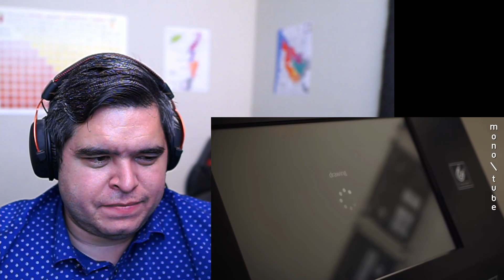TWICE- Dahyun-Free #2 REACTION!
Reaction to Dahyun Free #2

Twitch come hang out sometime its usually chill and I vibe out to Kpop on stream

Twitter mostly my go live notifications and YT announcements now too